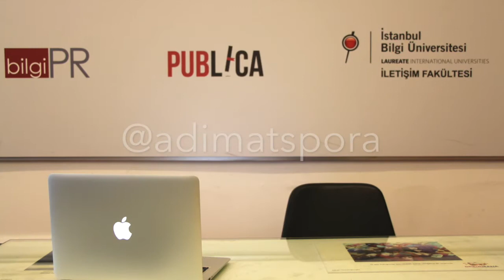Göksenin Köksal ile 8 Soru-Cevap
Galatasaray Basketbol Takımı Kaptanı ve A Milli Basketbol Takımı oyuncusu Göksenin Köksal ile samimi bir soru cevap videosu gerçekleştirdik. İyi seyirler :)